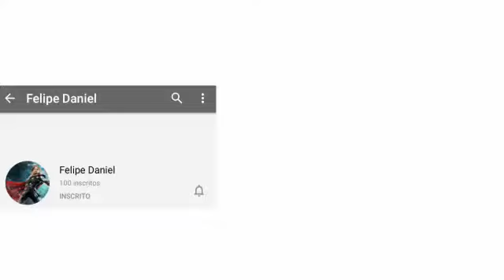O especial de 100 escritos